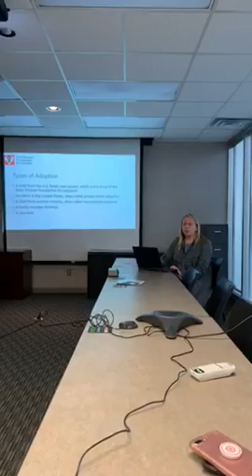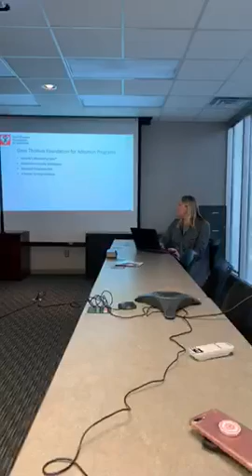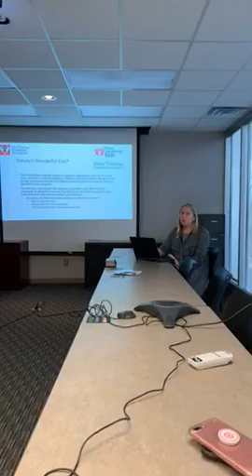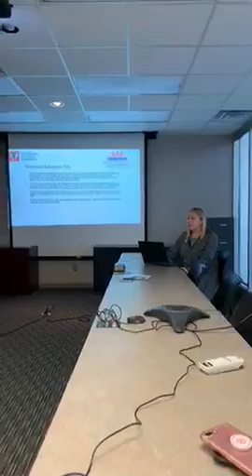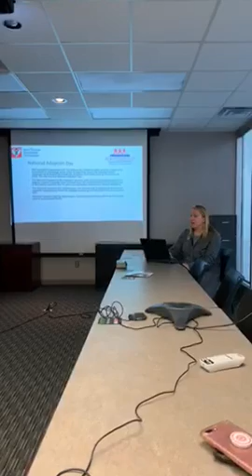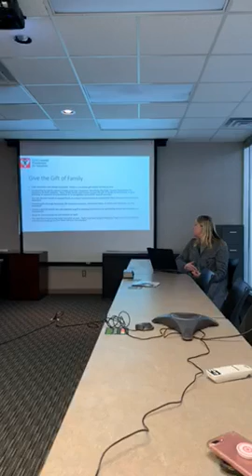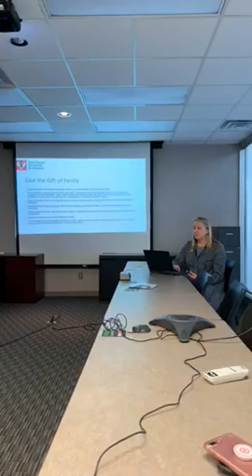Business Presentation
The Dave Thomas Foundation for Adoption